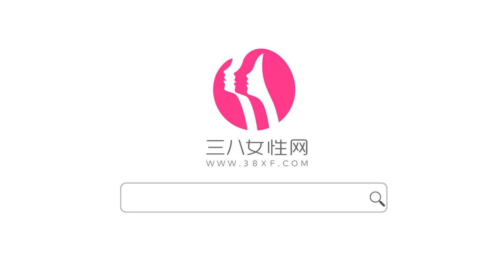公主式半編發怎麼編 編公主式半編發需要註意什麼